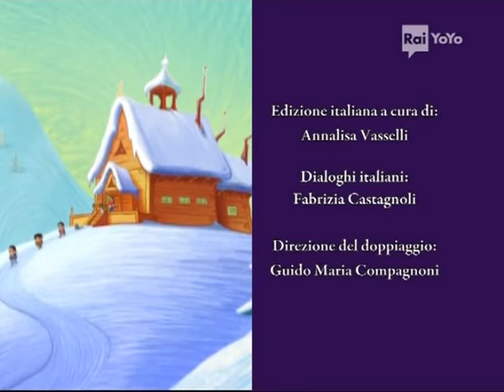APRENDER ITALIANO COM DESENHOS - EP 06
APRENDER ITALIANO COM DESENHOS

L'APPRENDISTA BABBO NATALE
Babbo Natale deve mettersi a dieta
Episodio 06